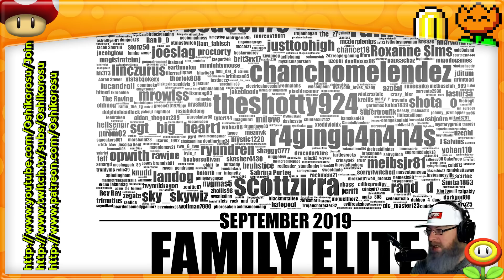SOFT LOCKED! | Super Mario Maker 2 Super Viewer Levels with Oshikorosu! [16]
HOW DO I DO THIS TO MYSELF?!